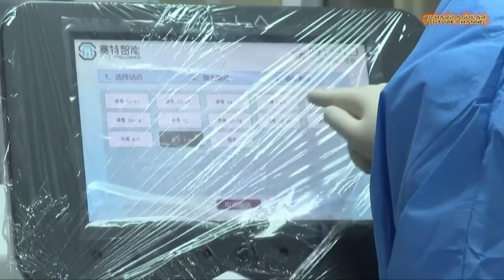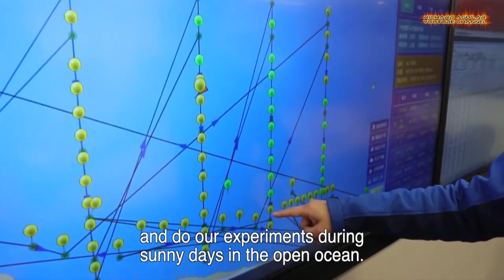China's New Innovation And Advancement In Technology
We all know that presently, china has experienced epidemic crisis. But this doesn’t stop china from innovating and advancing. So with that being said, in this video, you will see the newest technological innovation and advancement happening in the country. Watch the video to learn more...

QUICK VIDEO SUMMARY:
1. Mega Water Diversion Mega Project In China
2. Cross-Border Freight Trains In China
3. The Innovation of Long March Carrier Rockets
4. China Builds Buildings in Just 10  Days
5. China's Medical Systems For Epicenter
6. Robots Join Battles Against Virus In China
7. Magnificent Slogans Formed By Heliostats
8. China's Antarctic Expedition Work